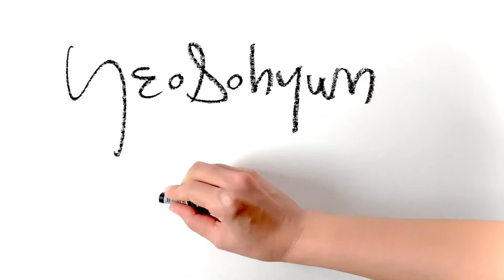Line Art_Figure Drawing Sketches |인체드로잉| Prayer |Yeosohyun Movement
Prayer
5 minute figure drawing of art model
297x490mm pencil & oilpastel on paper 2020

YeoSohyun Movement 🎨

Line art. line drawing. figuredrawing.pencildrawing. dessin.  dibujo. Peinture. Рисунок. Zeichnen. disegno. dipingere. quick pouse. lifedrawing. How to draw gesture. How to draw people. gesture draw. tutorial. contemporary art. fine art. live drawing. live art. croquis. artworks. oilpastel. Sennelier. nudeart. live model. Korean painter. painting. วาด. ドローイング. 人物画. 드로잉. 인체드로잉. 인체스케치. 크로키. 누드크로키. 스케치. 누드드로잉. 여소현